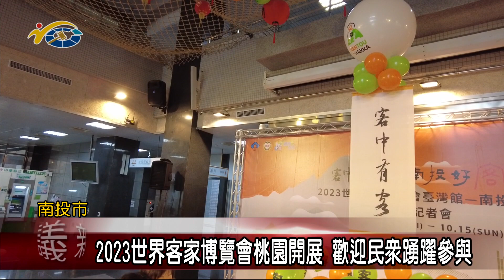2023世界客家博覽會桃園開展 議員林憶如歡迎民眾踴躍參與